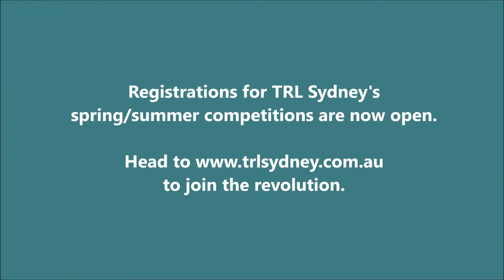TRL Sydney Play of the Day- Nova Super Sundays Winter 2013 Grand Final Day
The best tries from TRL Sydney Nova Super Sundays Winter 2013 Grand Final Day.

to join the revolution.